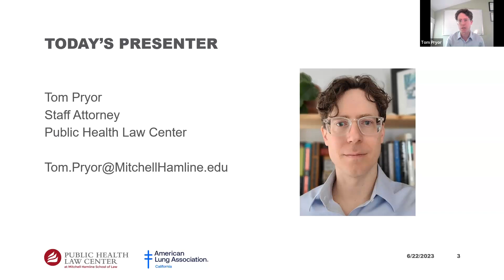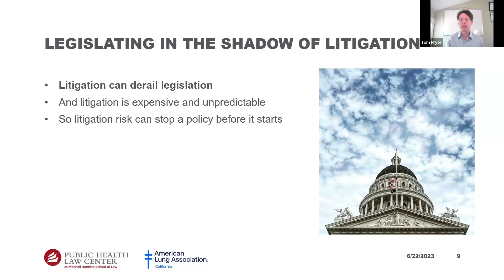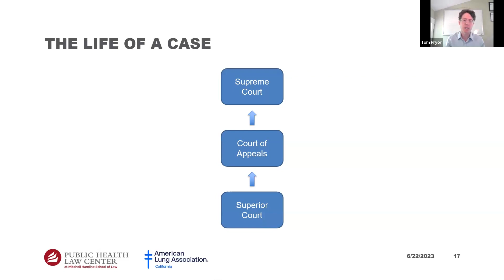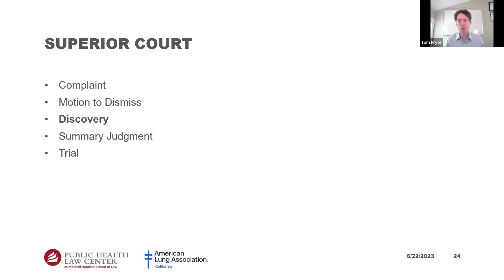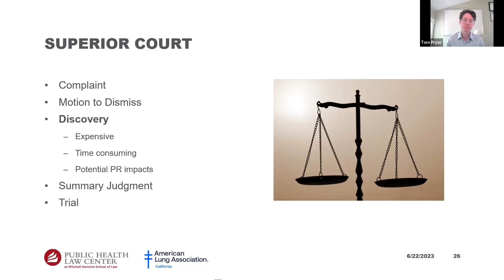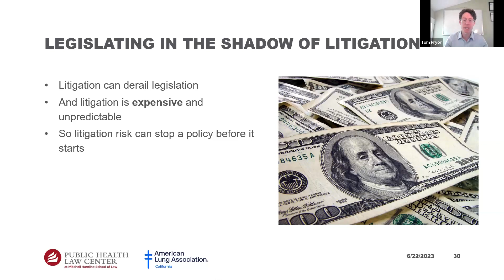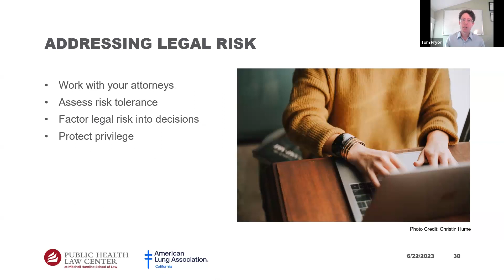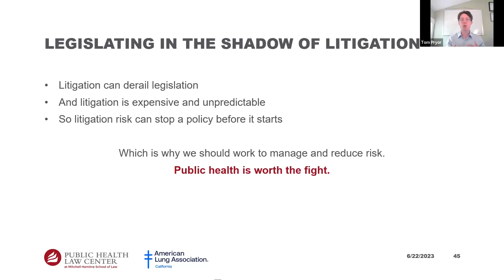Litigation 101: How the Court System Can Impact California Tobacco Control Policy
At the state and local level, commercial tobacco control policy in California is generally driven by the legislative and executive branches. But the judiciary fulfills an important role, too. Because civil suits have the potential to derail public health programs, local and state policymakers must account for the risk of litigation whenever formulating a new policy.  In this 45 minute webinar, a Public Health Law Center staff attorney will provide an overview of the federal and California state court systems, the life cycle of a case, and what policymakers need to know about litigation.

Presenter:
Tom Pryor, Staff Attorney, Public Health Law Center